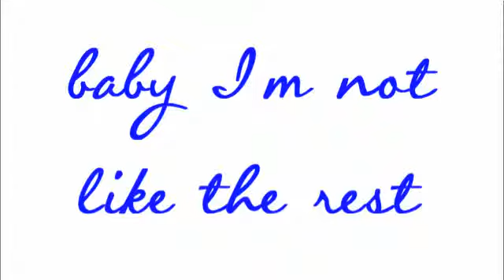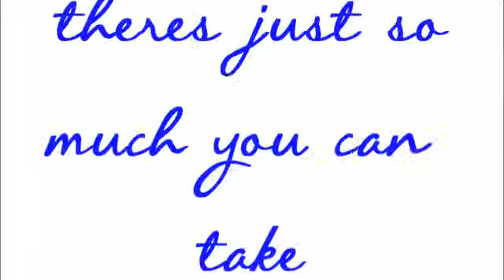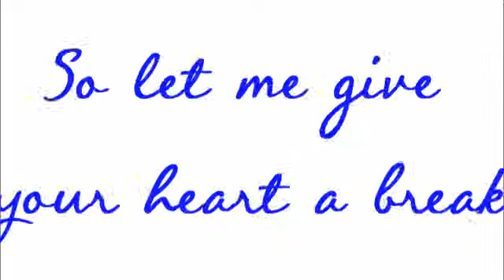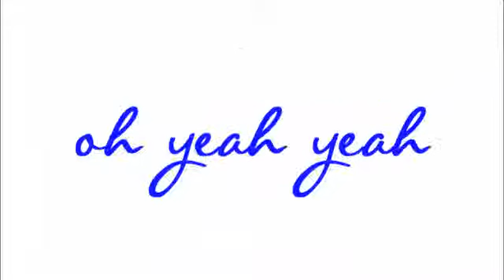Demi Lovato || Give your heart a break || Lyrics